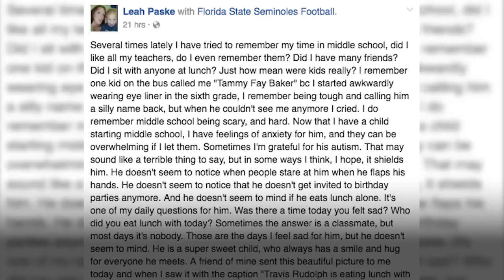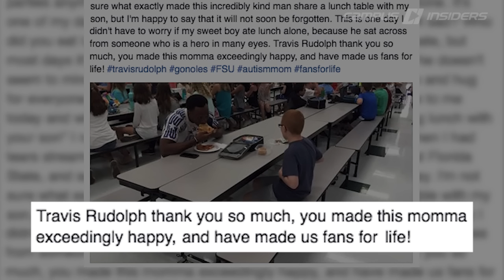Florida State's Travis Rudolph Shares Story Of Heartwarming Photo | CampusInsiders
The FSU wide receiver tells the story behind the viral picture of him eating lunch with an autistic middle school student.